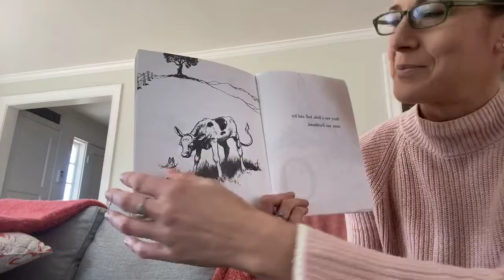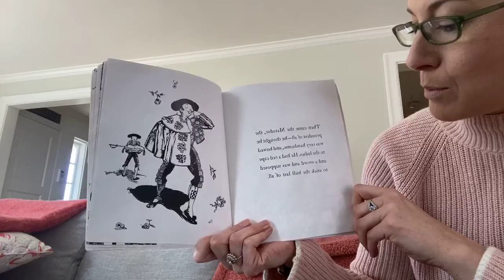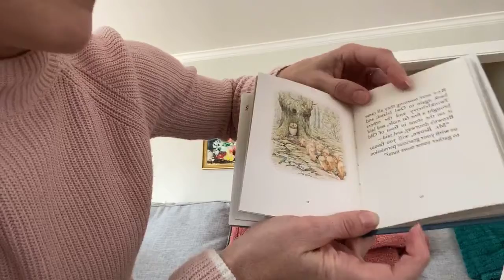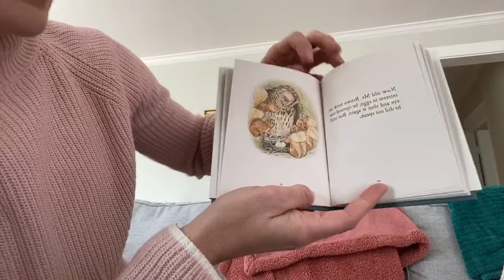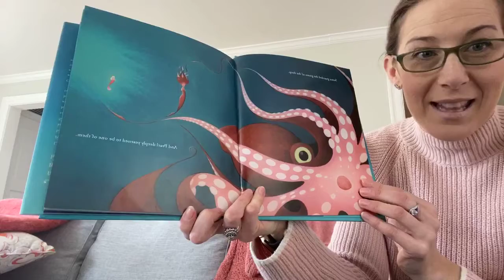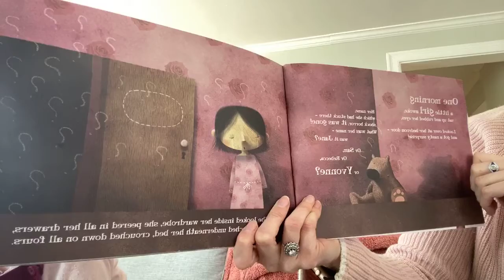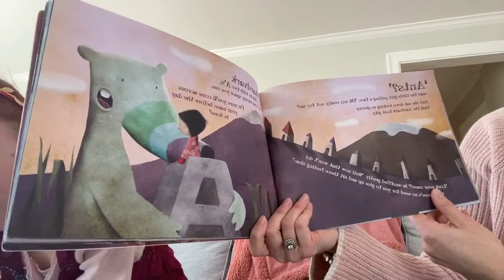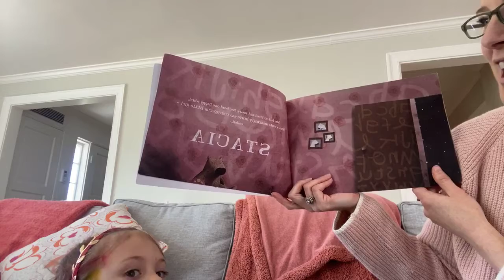Social Distancing Story Time ep 12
In the time of coronavirus and stay at home orders, here’s the latest installment of our virtual story time. Hopefully your littles can have some fun listening to some of our favorite stories and maybe you can have a few minutes to yourself if you need it (I know I do!)!

Today’s books:
“Ferdinand” by: Munro Leaf/Robert Lawson
“But Not the Hippopotamus” by: Sandra Boynton
“The Tale of Squirrel Nutkin” by: Beatrix Potter
“I Love You Through and Through” by: Bernadette Rossetti Shustak/Caroline Jayne Church
“Pearl” by: Molly Idle
“The Girl Who Lost Her Name” by: David Cadji-Newby/Pedro Serapicos